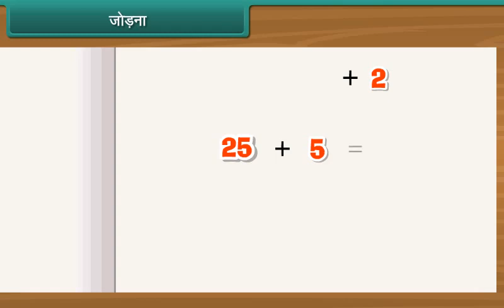जोड़ना Addition Mental Arithmetic